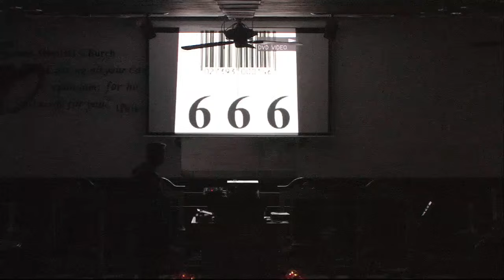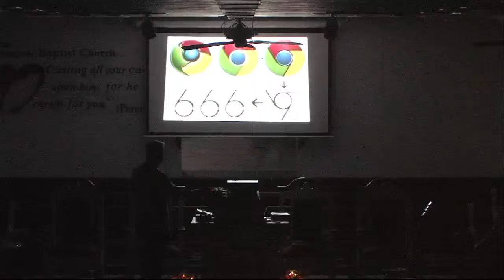DANNY CASTLE - IRON MIXED WITH CLAY, END TIMES, TAYLOR SWIFT, 666,EVERY MINUTE A SOUL GOES TO HELL